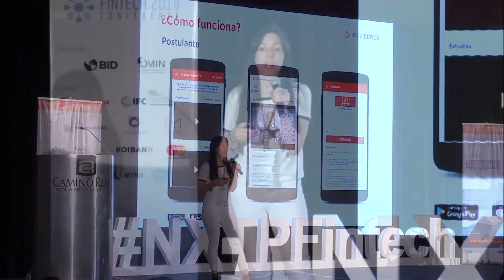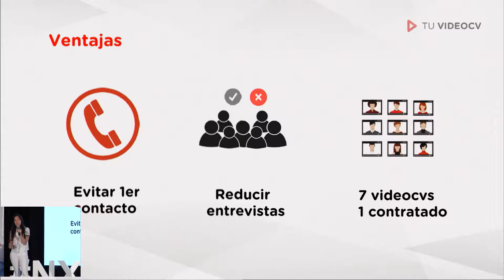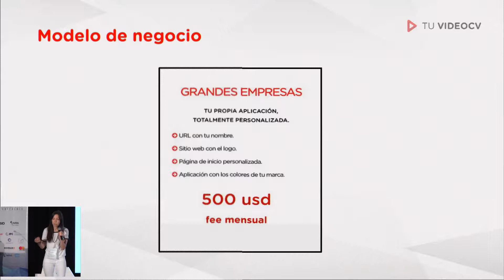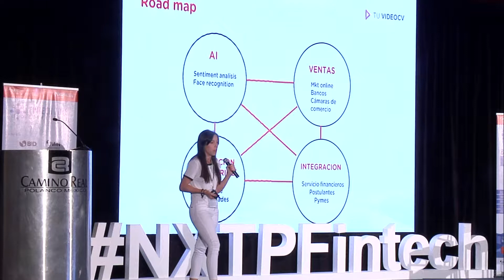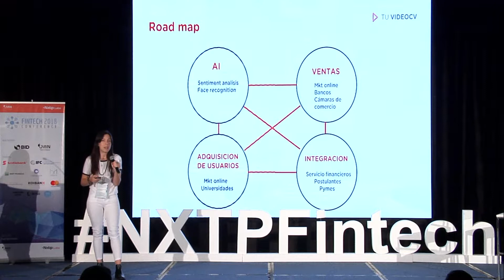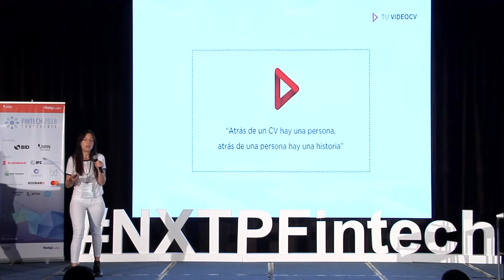Fintech Conference 2018 - Tu VideoCV, startup ganadora de la Pitch Competition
Pitch de Agustina Jait de Tu VideoCV, startup ganadora de la Pitch Competition.  Fintech Conference se realizó el 15 de noviembre de 2018 en la Ciudad de México.